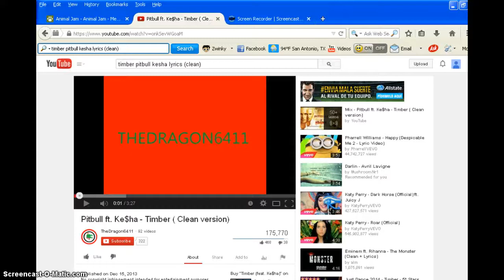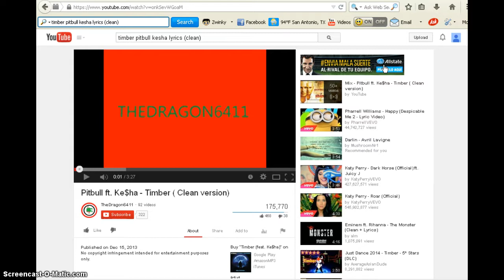ANGEL WING - Start To Finish!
Hi guys! Angel here, :3 i'm a new (if you would say) Youtuber, and i do it for the enjoyment of other people! I'm not doing this for the fame, i'm doing  it because i've wanted to since i was 4, and because its something i love! Go spread your wings! Mwah :3